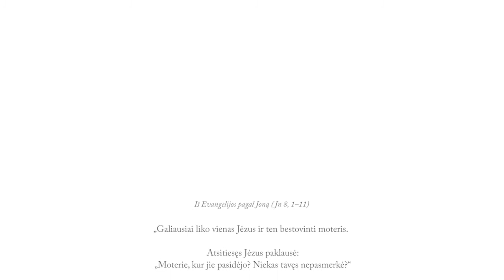Kun. Vytautas Brilius